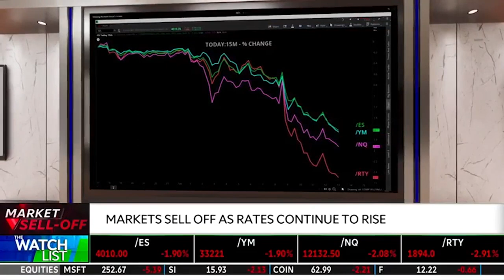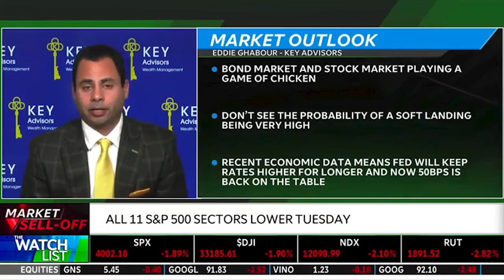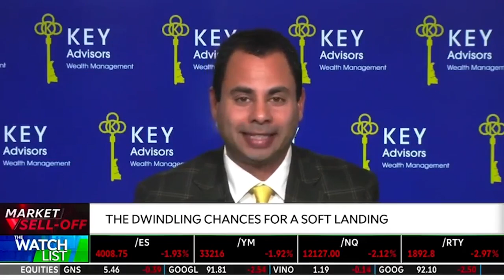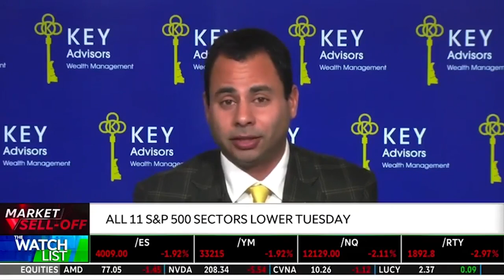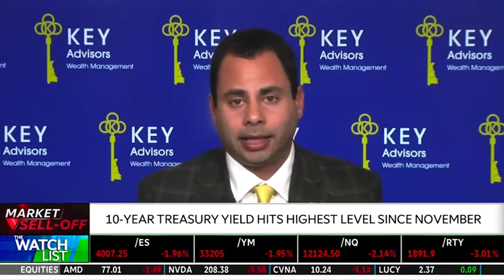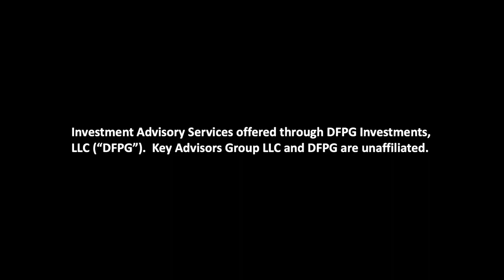Eddie Ghabour on TD Ameritrade - The Watch List. Markets Sell Off as Rates Continue to Rise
Eddie discusses where the weaknesses in the economy are indicating a recession this year.  KEY POV: New lows - before new highs.  The bottom will be this year creating buying opportunities.  February 21, 2023
Stay in touch: